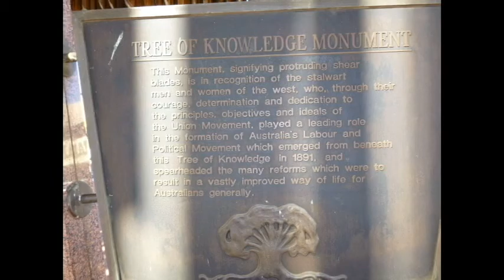Tree of Knowledge Barcaldine, Australia - Birthplace of ALP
The Tree of Knowledge at Barcaldine Queensland, regarded as the birthplace of the Australian Labor Party (ALP), as seen from raw video from 2012.